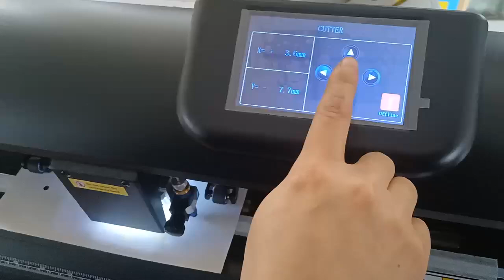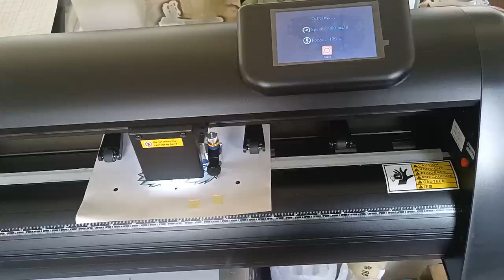Cutter plotter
1.6m format cutter plotter automatic with camera
Contact with Vince Feng
Global sales manager
Wechat:brasilo